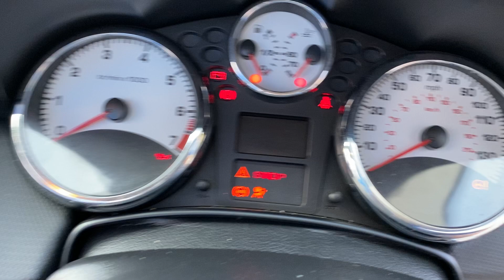Peugeot 207 CC 1.6 VTi SPORT COUPE CMBERTIBLE